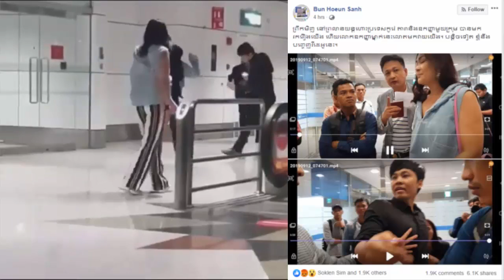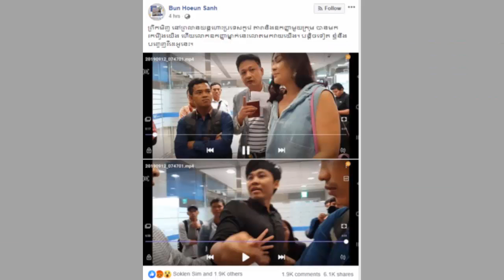រឿងវែងឆ្ងាយ! បុរសម្នាក់បានចោទ ឧកញ៉ា ឡេង ណាវ៉ាត្រា ថាបានប្រើអំពើរហិង្សាលើខ្លួន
I.រឿងវែងឆ្ងាយ! បុរសម្នាក់បានចោទ ឧកញ៉ា ឡេង ណាវ៉ាត្រា ថាបានប្រើអំពើរហិង្សាលើខ្លួន
-វីដេអូពេញនិយមទាំង១០របស់StarNews link នៅខាងក្រោម: